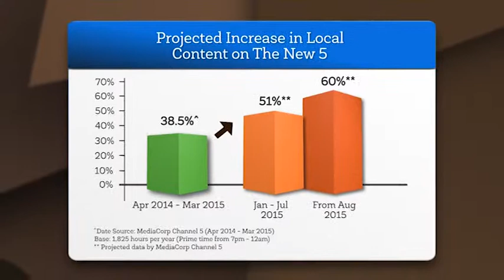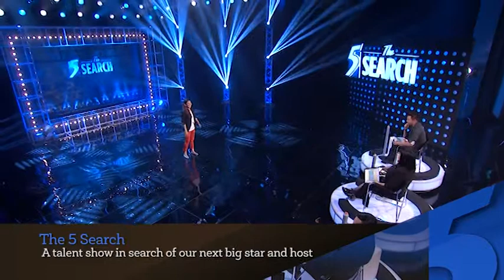The new 5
Tune in to a new local upsized Channel 5 from 1 January 2015.

Viewers can look forward to fresh, and more local content of higher quality, as well as a new lineup of programmes, including a weeknight daily magazine show, News 5 at 9pm, and Singapore's first long-running local daily drama.